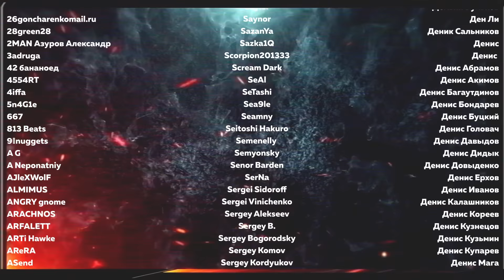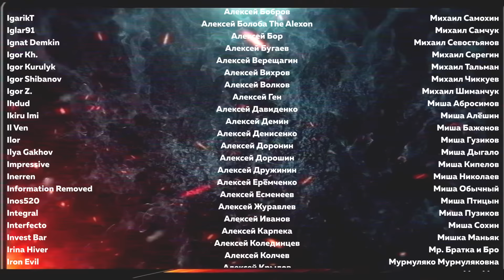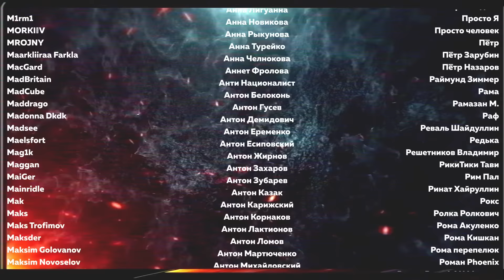Университет Трех Воронов - NPC D&D - Эпизод 115